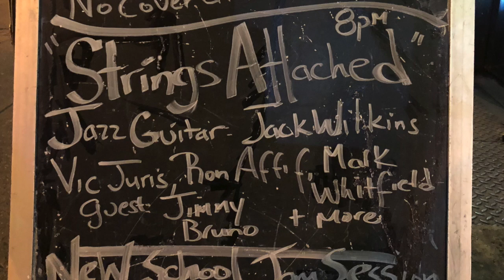Strings Attached at Zinc club with Jazz Guitar / Jack Wilkins, Vic Juris, Mark Whitfield, Ron Affif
Jazz Guitar / Jack Wilkins, Vic Juris, Mark Whitfield, Ron Affif
finest jazz guitarists of today!